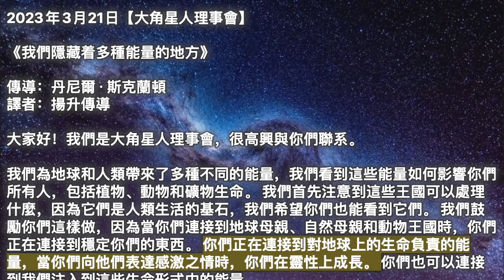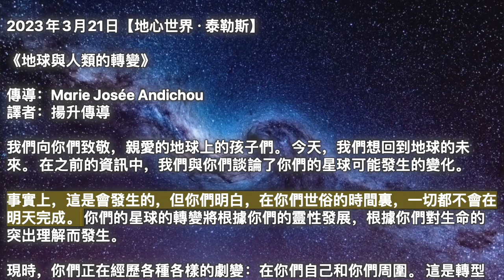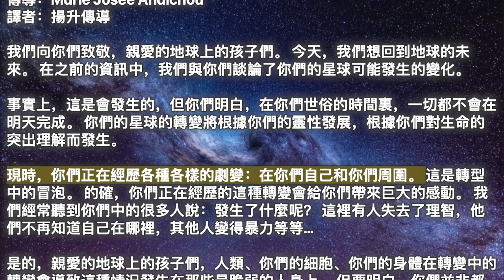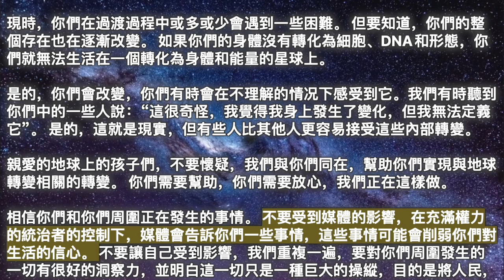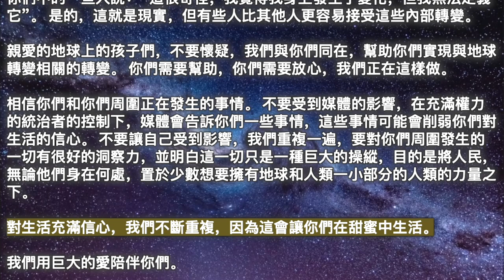【大角星人理事會】《我們隱藏着多種能量的地方》【地心世界·泰勒斯】《地球與人類的轉變》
00:00 開始
00:05【大角星人理事會】《我們隱藏着多種能量的地方》
04:16【地心世界·泰勒斯】《地球與人類的轉變》

2023年3月21日【大角星人理事會】

《我們隱藏着多種能量的地方》

我們為地球和人類帶來了多種不同的能量，我們看到這些能量如何影響你們所有人，包括植物、動物和礦物生命。 我們首先注意到這些王國可以處理什麼，因為它們是人類生活的基石，我們希望你們也能看到它們。 我們鼓勵你們這樣做，因為當你們連接到地球母親、自然母親和動物王國時，你們正在連接到穩定你們的東西。 你們正在連接到對地球上的生命負責的能量，當你們向他們表達感激之情時，你們在靈性上成長。 你們也可以連接到我們注入到這些生命形式中的能量。

當你們無法成為錨定者時，你們可以從他們的錨定中受益。 正如我們所說，有時我們需要測試我們所提供的東西，看看它如何在第四維度地球的環境中被同化。 我們希望你們認識到你們與所有事物的聯系，因為這將是你們認識到自己與所有人類的聯系的墊腳石，然後是我們這個美麗宇宙中所有存有的聯系。

我們知道同情是地球上的關鍵，如果你們能意識到你們和任何人或任何事之間沒有真正的分離，你們就可以把人類帶到下一個意識水准，在其他恒星系統和維度的存在和集體的幫助下，你們的成功是有保證的。 我們鼓勵你們在地球上也做一件事，那就是打理你們自己的花園。

一旦你們看到自己之外的人是威脅，一旦你們屈服於自己是受害者的想法，你們就會立即採取防禦措施。 當你們處於防禦狀態時，你們與所有的存在，與所有的生命形式都沒有聯系。 當你們這樣做的時候，你們離源頭越來越遠，因為源頭永遠不會分離。 源頭總是綜合的，總是尋求將所有的創造帶回家。

因此，當你們覺得別人在做什麼或說什麼，或者你們認為某人或某個群體在做什麼時，你們必須審視自己，找出你們所感受到的背後的原因，你們必須感受到這種感覺。 你們不是來封锁你們之外正在發生的任何事情的。 你們在那裡是為了在你們自己的身體和心理中和平和諧地生活。 你們在那裡是為了平衡你們自己的能量和情緒，當你們與國內外敵人作戰時，你們不能這樣做。 這樣不行。 它對宇宙歷史上的任何人、任何社會都不起作用。

你們在那裡是為了團結，用愛團結，你們可以從團結你們周圍的愛開始，我們已經把愛藏在每一塊岩石、每一塊卵石、每一粒沙子、每一團泥土下面。 我們鼓勵你們經常這樣做，但我們會再次重複。 關掉你們的設備，走出去； 與大自然母親和地球母親建立聯系。 與你們的動物朋友建立聯系，深入內心，尋找你們想在外面體驗的東西，因為外面的世界總是反映你們的內心世界，因為最終這是你們生活中所能控制的一切。

2023年3月21日【地心世界·泰勒斯】

《地球與人類的轉變》

我們向你們致敬，親愛的地球上的孩子們。 今天，我們想回到地球的未來。 在之前的資訊中，我們與你們談論了你們的星球可能發生的變化。

事實上，這是會發生的，但你們明白，在你們世俗的時間裏，一切都不會在明天完成。 你們的星球的轉變將根據你們的靈性發展，根據你們對生命的突出理解而發生。

現時，你們正在經歷各種各樣的劇變：在你們自己和你們周圍。 這是轉型中的冒泡。 的確，你們正在經歷的這種轉變會給你們帶來巨大的感動。 我們經常聽到你們中的很多人說：發生了什麼呢？ 這裡有人失去了理智，他們不再知道自己在哪裡，其他人變得暴力等等…

是的，親愛的地球上的孩子們，人類、你們的細胞、你們的身體在轉變中的轉變會導致這種情況發生在那些最脆弱的人身上。 但要明白，你們並非都處於這些情况。 你們或多或少理解真實生活的意義，你們明白自己即將迎來地球及其人類的變革，你們不會像不知道現在發生了什麼的人類那樣感到那麼多麻煩。

許多人仍然被物質主義、金錢、財產和權力所吸引。 幸運的是，我們越來越多地看到，另一大部分人類以自己的速度覺醒，對生命有了另一種理解。 因此，對地球上生命的理解有兩個運動，這會造成動盪，影響你們星球的身體，激發它的能量。

這就是為什麼我們一直告訴你們，你們的思想和話語在地球和人類的生活中非常重要。 任何和平、寧靜的想法都會給地球和人類帶來甜蜜。 但是，當然，惡毒的想法、暴力的姿態——無論它們給地球和人類帶來了什麼——你們目前正在經歷的二元性。

地球的轉變只能伴隨着人類的轉變。 一個並非沒有另一個。 地球和你們，地球上的人類，是一體的。 你們被造物主的宇宙能量之愛所束縛，你們就是他，他就是你們。 所以，要明白，當存在强大的二元性時，它會反映在你們所有人、地球和人類身上，也會反映在你們的星系和宇宙中。

地球正處於一個大轉變的階段，這也涉及到你們的星系的轉變，因為地球的新能量會對你們周圍所有其他行星的能量產生影響，甚至更遠。

你們明白，地球的轉變越甜蜜、越平靜，你們的星系就越能給你們周圍的宇宙、所有行星帶來和平與安寧。 這向你們表明，一切都是相互聯系的，緊密聯系的。 宇宙和所有宇宙中沒有任何東西可以在沒有轉化的情况下發生轉化。

現時，你們在過渡過程中或多或少會遇到一些困難。 但要知道，你們的整個存在也在逐漸改變。 如果你們的身體沒有轉化為細胞、DNA和形態，你們就無法生活在一個轉化為身體和能量的星球上。

是的，你們會改變，你們有時會在不理解的情况下感受到它。我們有時聽到你們中的一些人說：“這很奇怪，我覺得我身上發生了變化，但我無法定義它”。 是的，這就是現實，但有些人比其他人更容易接受這些內部轉變。

親愛的地球上的孩子們，不要懷疑，我們與你們同在，幫助你們實現與地球轉變相關的轉變。 你們需要幫助，你們需要放心，我們正在這樣做。

相信你們和你們周圍正在發生的事情。 不要受到媒體的影響，在充滿權力的統治者的控制下，媒體會告訴你們一些事情，這些事情可能會削弱你們對生活的信心。 不要讓自己受到影響，我們重複一遍，要對你們周圍發生的一切有很好的洞察力，並明白這一切只是一種巨大的操縱，目的是將人民，無論他們身在何處，置於少數想要擁有地球和人類一小部分的人類的力量之下。

對生活充滿信心，我們不斷重複，因為這會讓你們在甜蜜中生活。

我們用巨大的愛陪伴你們。

大角星人理事會 地心世界·泰勒斯